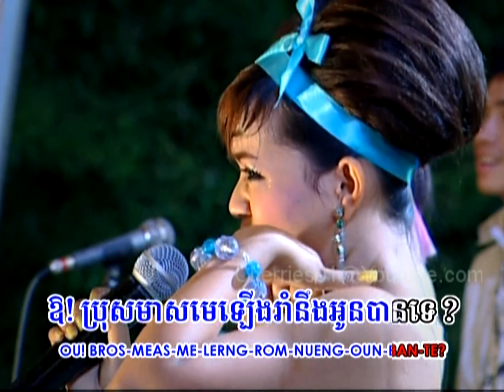SSB DVD #14 - Yung Chan Kanika - Rom Nung Oun Ban Tae? / យ៉ុង ចាន់កណ្ណិកា - រាំនឹងអូនបានទេ